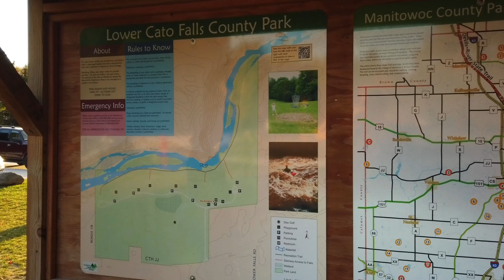October Photography Challenge: Twilight Landscapes with Vintage DSLRs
Join us at Lower Cato Falls in Wisconsin as we capture the beauty of twilight landscapes using our vintage DSLRs, the Canon 1D C and Canon 1D Mark IV. With the fading light in the deep gorge, we face the challenge of getting the perfect shot in dim conditions. Watch us work through the challenges of shooting in low light and see the results of these iconic cameras.